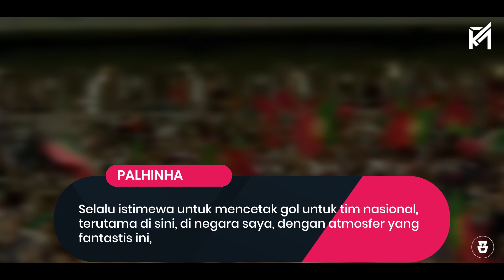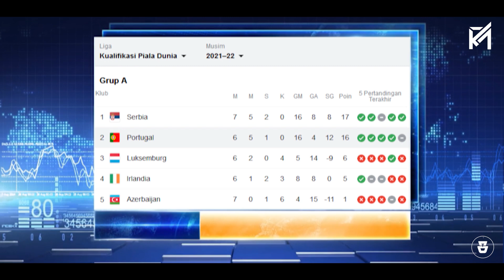Anjir Banyak yang Meniru Selebrasi ku !! Lihatlah Reaksi Ronaldo Saat Selebrasinya Kembali Ditiru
Anjir Makin Banyak yang Meniru Selebrasi ku !!! Lihatlah Reaksi Ronaldo Saat Selebrasinya Kembali Ditiru

Garuda Legend Team Official :

Admin : @amirfaizall

GL News
GALZ
Garuda Legend
Timnas Legend